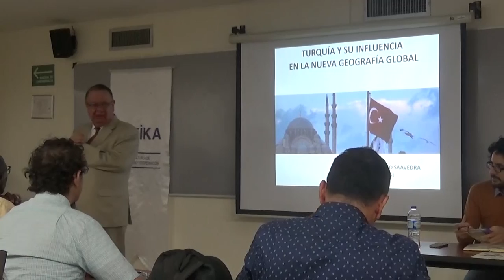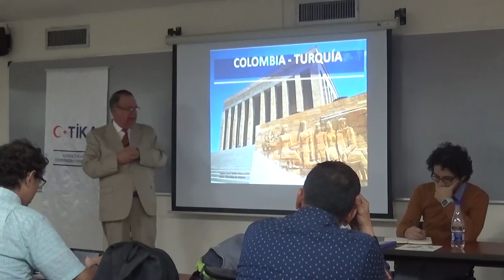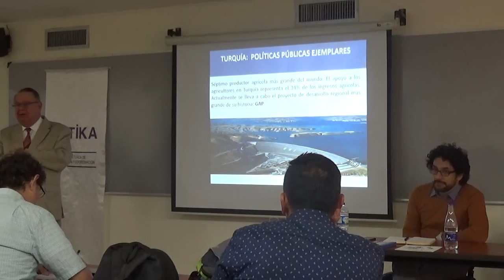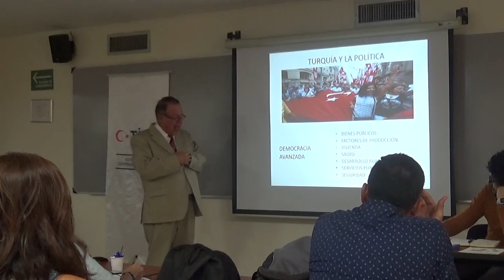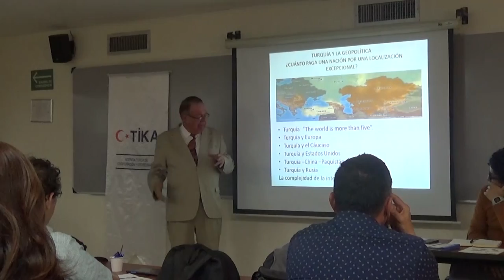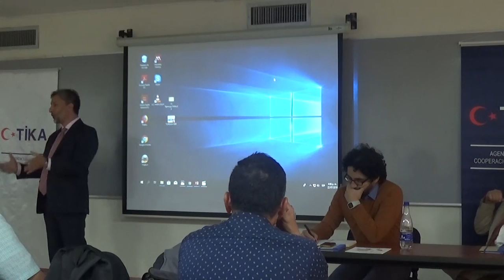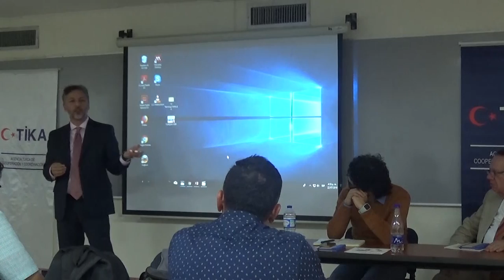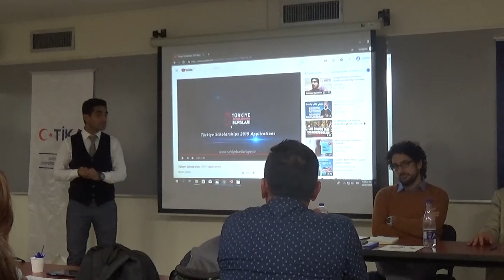Turquía y su influencia en la nueva Geografía Global